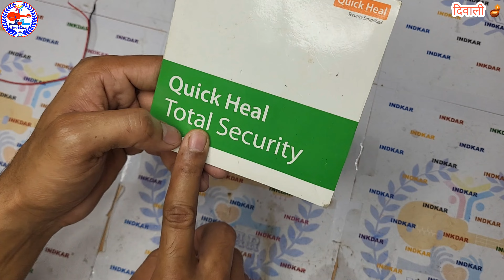दिवाली Special Simple Decoration Running चकरी कैसे बनाए | Decoration Lights | Indkar Experiment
Hello Dosto aaj ke is video me ham diwali ke liye special lights banayenge jo ki diwali par har koi banata hai aur apne ghar ko sajata hai.

Use Components:
1. CD
2. Led Chaser Driver
3. Blue Led
4. Wire

                      Onkar Singh - INDKAR EXPERIMENT
                                   From - UP (INDIA)